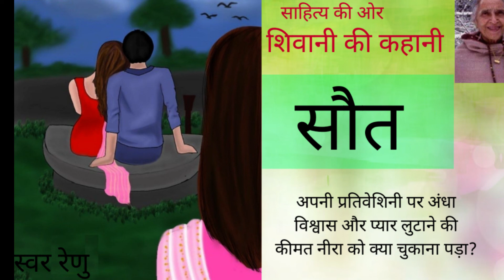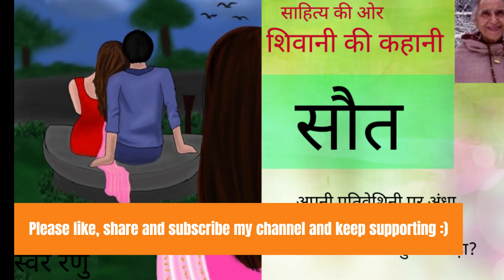क्या होता है ,जब नीरा का अपनी पड़ोसिन पर अँधा विश्वास होता है @saahitya_ki_orr शिवानी की कहानी -सौत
फिर वह कुटिल रहस्यमयी कनखियों से मेरे ननदोई को देखकर मुस्कराई, वह मुझे अच्छा नहीं लगा. अपने कहानी-उपन्यासों में, ऐसी असंख्य प्रेमासिक्त कुटिल कनखियों का वर्णन करते-करते अब किसी भी स्वयं-दूती नारी के अन्तर्मन के छायाचित्र को मैं, न चाहने पर भी किसी एक्स-रे प्लेट में उभरे, भग्न अस्थिकोटर-सा स्पष्ट देख लेती हूं. उस दिन दावत लगभग तीन घंटे चली थी. इस बीच उस चपला सुन्दरी प्रतिवेशिनी की उपस्थिति ने, मुझे अपनी सरल ननद के अदृष्ट के प्रति आशंकित ही किया था. खाने के बाद अचानक याद आया कि मीठी खीर के पश्चात वह अत्यन्त अनिवार्य भारतीय मुखशुद्धि का प्रबन्ध करना भूल गई थी.
‘हाय राम, मैं तो भूल ही गई थी कि आप पान खाती हैं वैसे तो चौपाटी दूर नहीं है पर...’
‘अरे, क्या पर पर करता,’ उसकी मेखलाधारिणी कैबरे नर्तकी-सी प्रतिवेशिनी हंसती उठ ...

picture courtesy by pinterest

saut - shivani story in hindi

सौत- शिवानी की कहानी